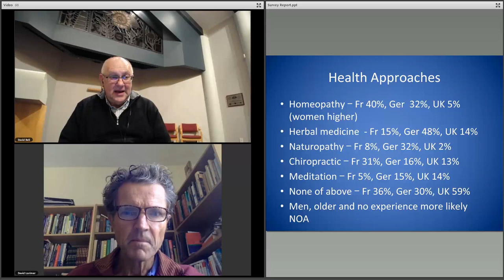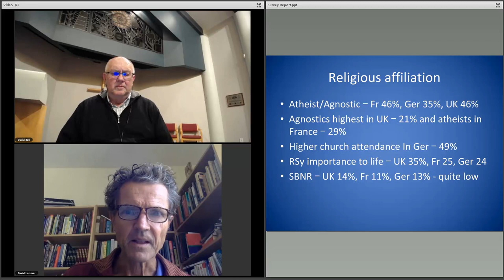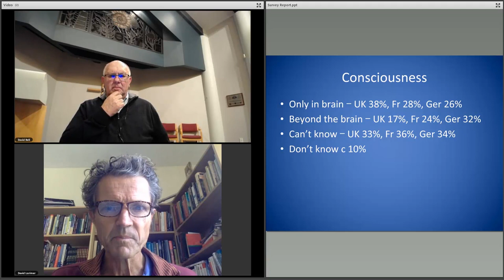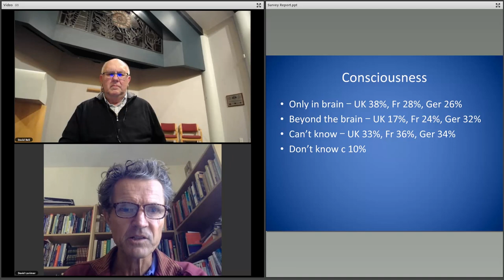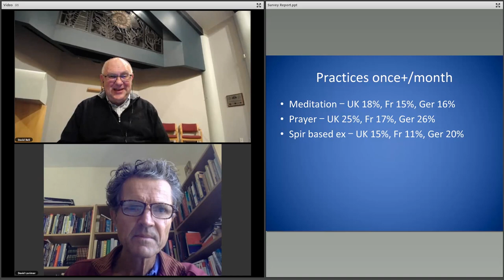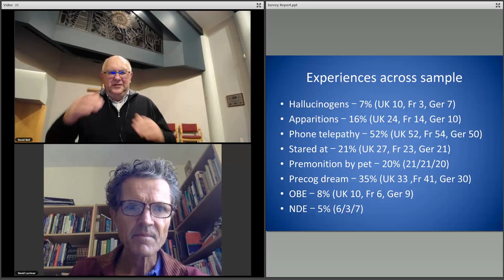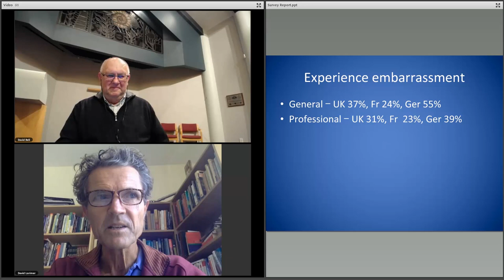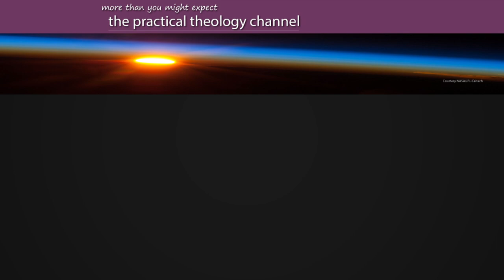David Lorimer on Science Religion Spirituality kiwiconnexion practical theology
Many surprises in the recent SMN (Scientific and Medical Network)  Survey on the spiritual and religious beliefs of 3,000 scientists from the UK, France and Germany.

David Lorimer on the video Science Religion Spirituality  kiwiconnexion practical theology, which is the latest in the Live-on-Air series for 2017. David Lorimer has been with the SMN for over 30 years and brings an enormous appreciation of and  involvement  with the whole spectrum of the science-faith interface. As a noted researcher and author he talks with David Bell for the YouTube subscribers to the Practical Theology Channel, who have have a particular interest in science and natural theology and practical theology.

Among the topics covered towards the end of the interview are the range of reported experiences  through
Hallucinogens
Apparitions
Phone telepathy
Sense of being stared at
Premonition by pet
Precognitive dream
NDE
There is sufficient data from the surveys to argue that atheism and the denial of the validity of religious practice and/or spirituality beliefs has not happened in the way commonly reported.

View our Mahara powered eportfolio and browse some of the free courses and public pages

There are choices for everyone interested in spirituality, christian thought and church history, as well as  a special emphasis on John Wesley and Methodism. Through the Year with John Wesley features a video a week, looking at important Wesleyan perspectives in the nz context and beyond in the world parish.